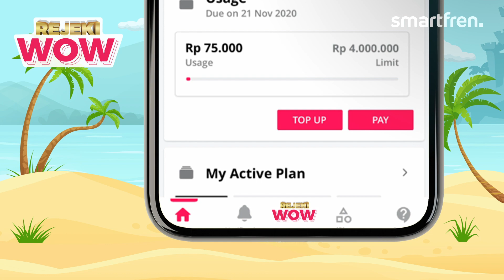INI DIA CARA KAMU UNTUK DAPETIN REJEKI WOW TREASURE HUNT EDITION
smartfren kali ini hadir kembali dengan program Rejeki WOW. REJEKI WOW yang saat ini mengangkat tema Treasure Hunt adalah sebuah program appresiasi kepada seluruh pelanggan smartfren (Pascabayar dan Prabayar) untuk mendapatkan hadiah pasti total miliara rupiah dan kesempatan memenangkan hadiah Grand Prize!

Siapa pun dapat mengikuti Rejeki WOW Treasure Hunt selama mereka memiliki nomor smartfren dengan status aktif. Cara ikutannya juga gampang banget lho. Tinggal download aja aplikasi MySF, lakukan transaksi untuk berlayar menuju Pulau Harta dan dapatkan hadiah WOW-nya!
Yuk mulai berlayar untuk sampai ke Pulau Harta dan dapatkan kejutan hadiahnya!

Dowmload aplikasi MySF : s.id/treasurehunt